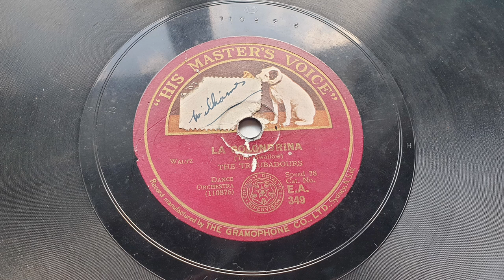1928 The Troubadours (Eduardo Vigil Robles) - La Golondrina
Transferred from (AUS) His Masters Voice E.A.349 (110876) "La Golondrina (The Swallow)" The Troubadours